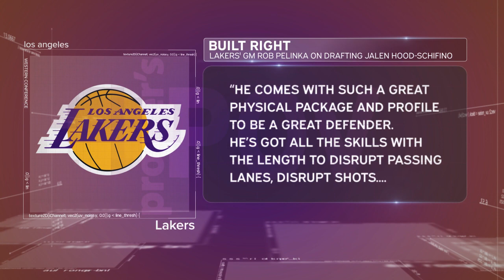Jalen Hood-Schifino is the Lakers’ next star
The Los Angeles Lakers drafted Indiana freshman Jalen Hood-Schifino last week, making him the first point guard LA has drafted since the Lakers took Lonzo Ball in 2017. Could Hood-Schifino quickly become one of the best decisions in Los Angeles' history?

"Procter's POV" is a must-see weekday sports show hosted by the knowledgeable and opinionated Scott Procter. Each day, Scott delivers his unique perspective on the hottest topics in the world of sports. From breaking news to controversial issues and everything in between, "Procter's POV" covers it all.

With his engaging personality and in-depth knowledge of the sports world, Scott offers insightful commentary that is sure to entertain and inform sports fans of all levels. Whether you're a die-hard sports enthusiast or a casual viewer, "Procter's POV" has something for everyone.